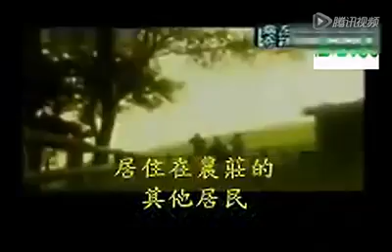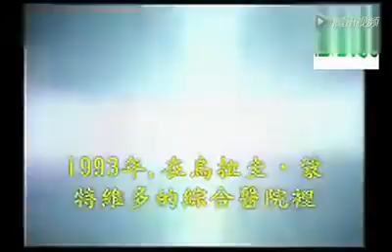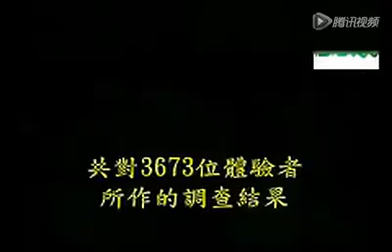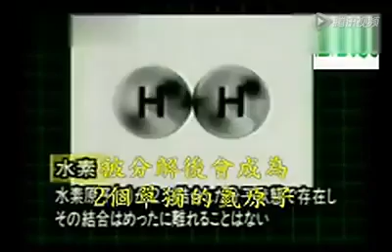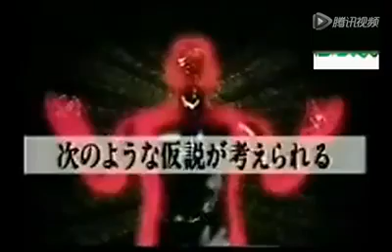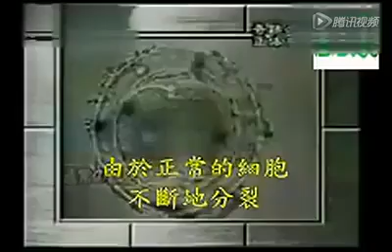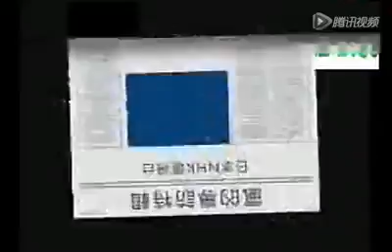💧活美水- 水素水的故事 - Izumio - The Story of Hydrogen Water - Call/